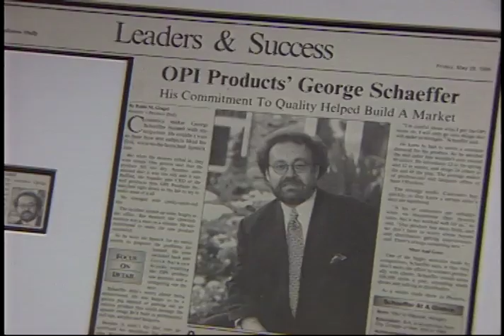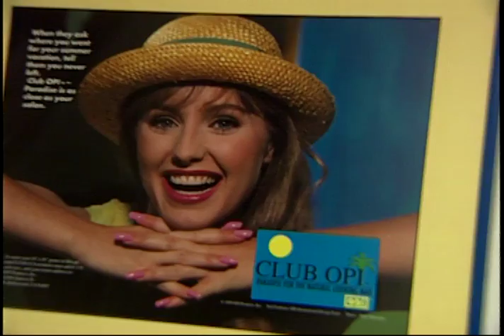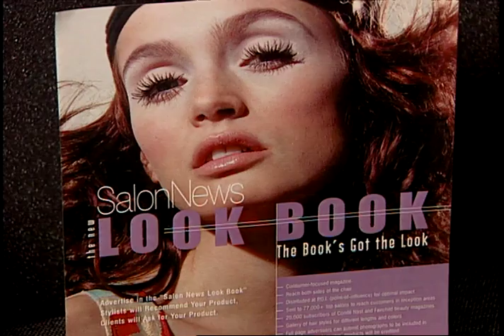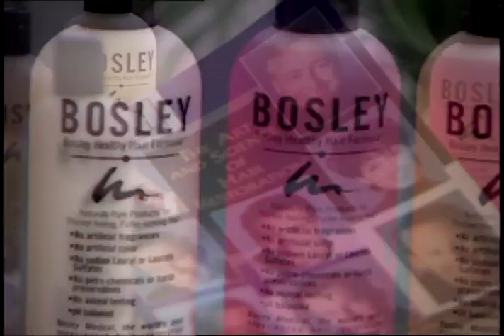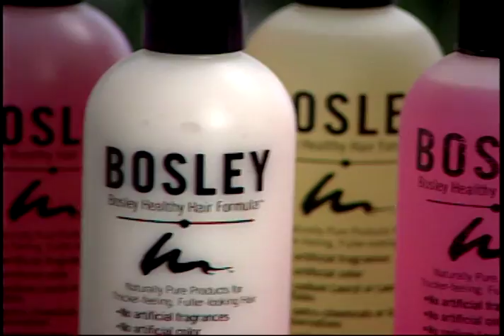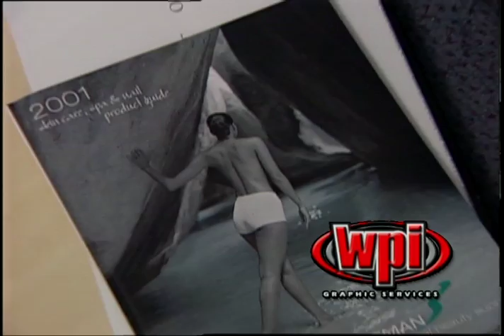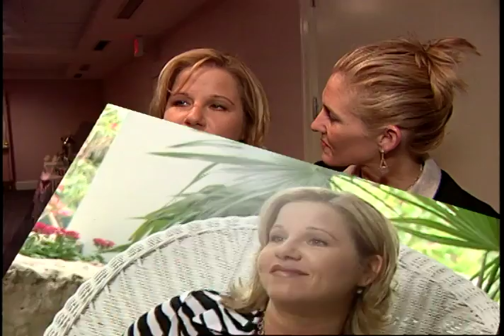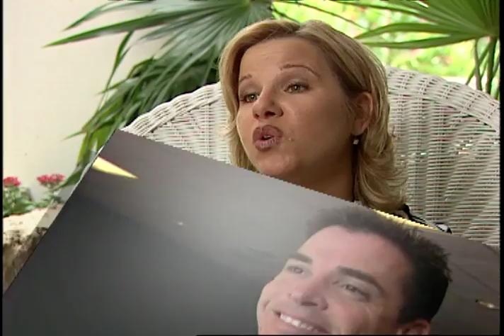2001 Profiles Miami pt1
Profiles beauty industry TV show hosted by Rick Morton from South Beach, Miami. Featuring: OPI, George Schaeffer, Bosley Medical, Suzi Fields, Keune, BSG, Beneficial Capital.